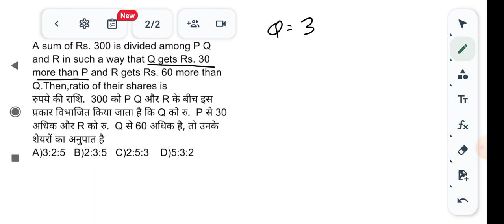A sum of Rs. 300 is divided among P Q and R in such a way that Q gets Rs. 30 more than P and R gets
A sum of Rs. 300 is divided among P Q and R in such a way that Q gets Rs. 30 more than P and R gets Rs. 60 more than Q.Then,ratio of their shares is

रुपये की राशि.  300 को P Q और R के बीच इस प्रकार विभाजित किया जाता है कि Q को रु.  P से 30 अधिक और R को रु.  Q से 60 अधिक है, तो उनके शेयरों का अनुपात है